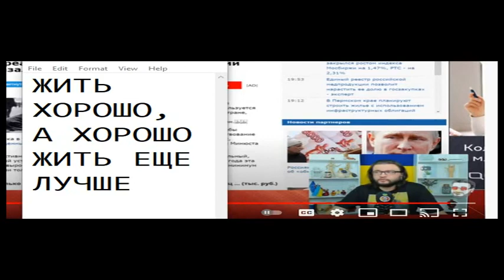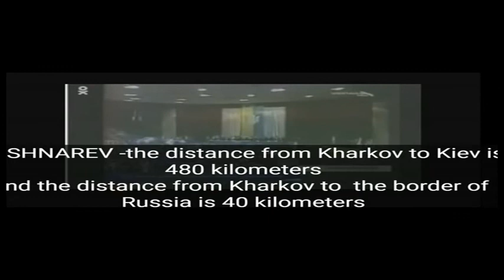THE WAR IN UKRAINE И в чатрулетке ПРИЧИНЫ И ПРОГНОЗЫ 39